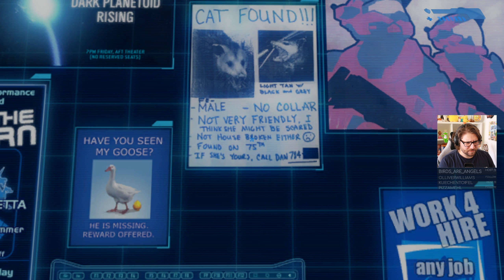🌐 HaloCE Anniversary 01 - Alarm! Alaaaaarm!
Halo: Combat Evolved Anniversary - Der Master Chief kehrt in einem Klassiker zurück!

Schnallt euch den Spartanenhelm fest, denn der Master Chief ist zurück in Halo: Combat Evolved Anniversary! Erlebe die legendäre Kampagne, die alles begann, jetzt in atemberaubendem Remaster!

Like gerne das Video, wenn du dich freust, Halo: Combat Evolved Anniversary erneut zu erleben.
Welche ist deine liebste Halo: CE-Erinnerung! Schreibe es mir gerne in die Kommentare.

↘ Infos und Kurzbeschreibung des Spiels ↙

Halo: Combat Evolved Anniversary* für Halo: The Master Chief Collection erscheint als deren zweiter Teil für PC. In dieser für den PC optimierten Version erleben Sie die spektakuläre remasterte Edition der originalen Kampagne, die zum 10. Jubiläum einer der beliebtesten Spielreihen in der Videospielgeschichte erstellt wurde. Nach der Bruchlandung auf der rätselhaften Ringwelt Halo ist es die Aufgabe des Master Chiefs, den Überlebenden gegen die Übermacht der Allianz-Streitkräfte beizustehen. Dabei entdecken er und Cortana das dunkle Geheimnis von Halo und kämpfen, um das Leben in der gesamten Galaxie zu beschützen.